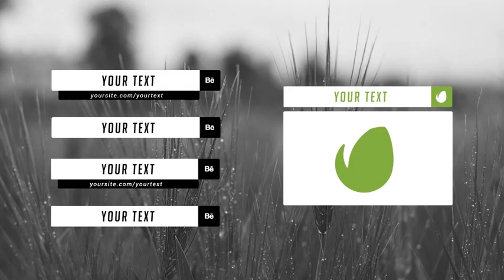After Effects Project Files - Flat Social Media Lower Thirds - VideoHive 8560523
Flat Social Media Lower Thirds - 14 Different Social Media, ideal for your videos.